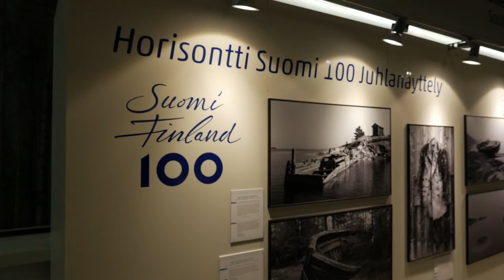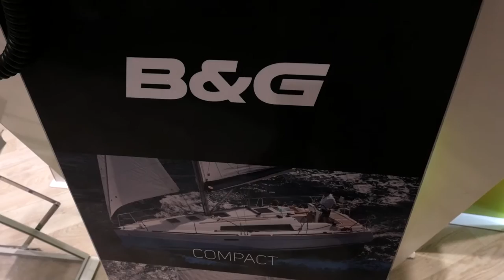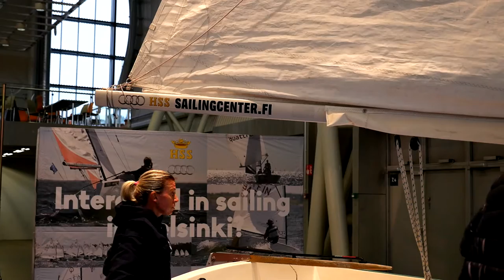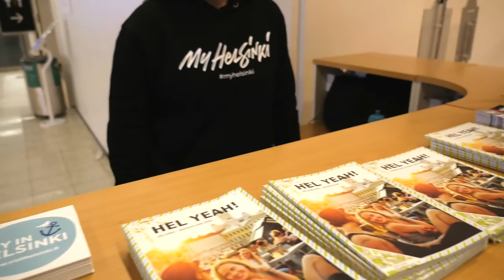Helsinki Boat Show 2017 in 5 minutes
A quick run through at Finnish International Boat Show in February 2017.